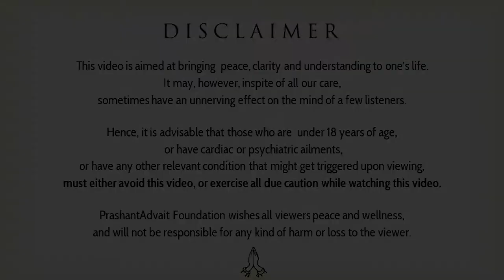How to lose stillness? By trying to keep pace with it || Acharya Prashant (2016)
Context:
~ How to be still?
~ How to become more concious?
~ How to become aware?